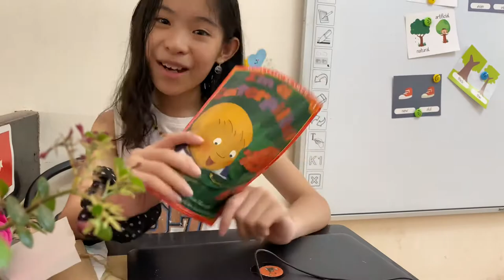I am a caterpillar | Haley Chan